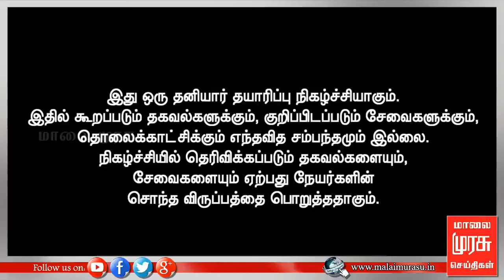வளம் வளம் வாஸ்து | VALAM VAASTHU | 17 OCT 2019